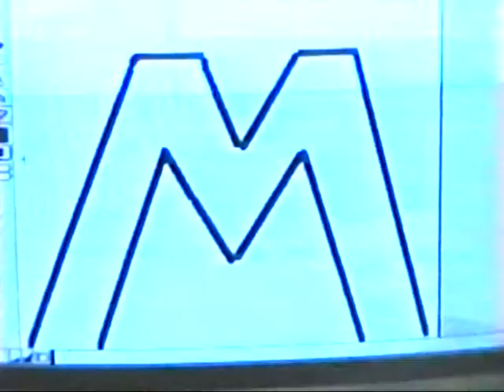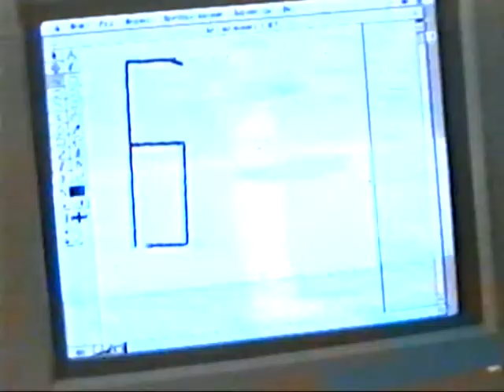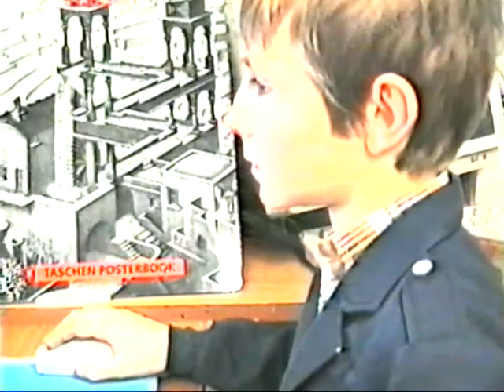В кабинете информатики начальной школы УВК №1874 (1995/1996 учебный год)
Второй класс "В"